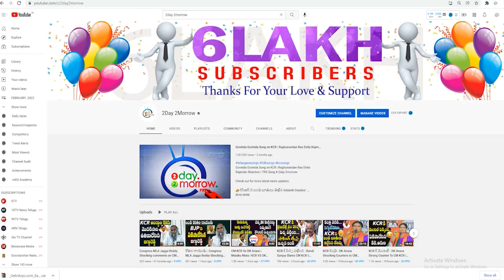BJP MP Arvind Open Challenge With CM KCR | 90 వేల మెజార్టీ.. కాస్కో ...